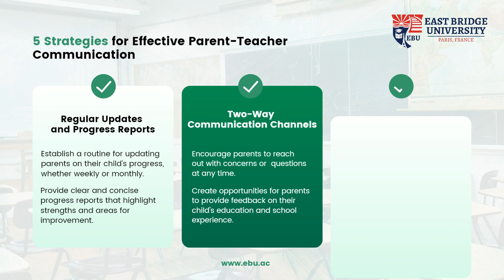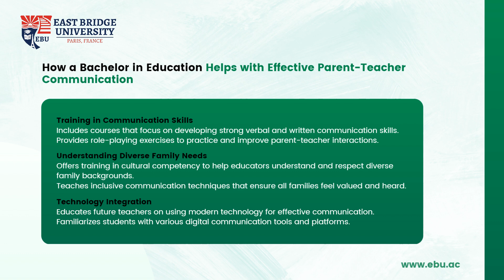5 Strategies for Effective Parent-Teacher Communication Every Educator Must Know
Transform Your Classroom with 5 Strategies for Effective Parent-Teacher Communication. 5 Strategies for Effective Parent-Teacher Communication Every Educator Must Know" is your guide to mastering essential communication techniques that can transform your classroom dynamics and elevate student success. In this video, we dive deep into five proven strategies that will help you foster better relationships with parents, ensuring a collaborative environment that benefits students, parents, and teachers alike. Whether you're pursuing a Bachelor in Education or looking to refine your teaching methods, these strategies are designed to be practical and easy to implement. Learn how to navigate difficult conversations, build trust, and keep parents engaged in their child's educational journey. By the end of this video, you'll have a toolkit of communication skills that can significantly impact your teaching effectiveness and career growth. Watch now to become the educator every parent wants for their child!